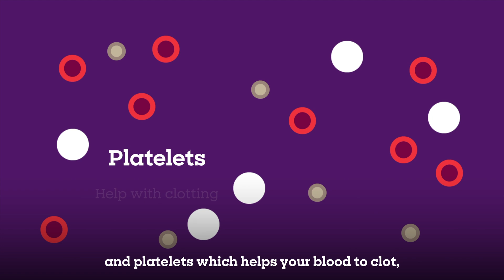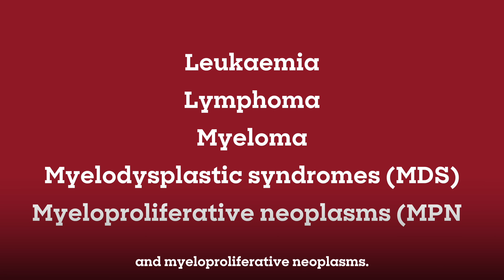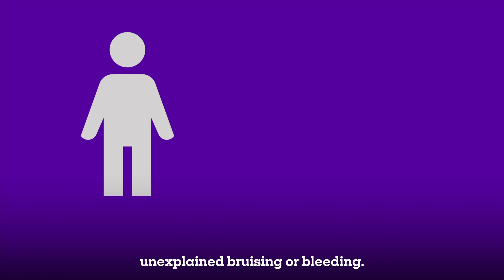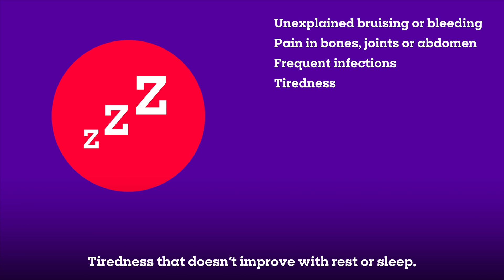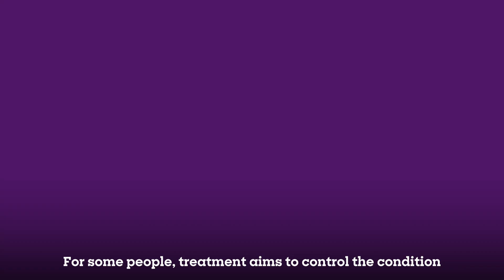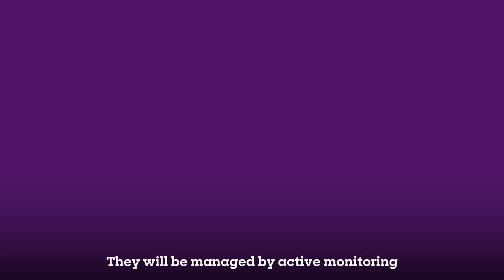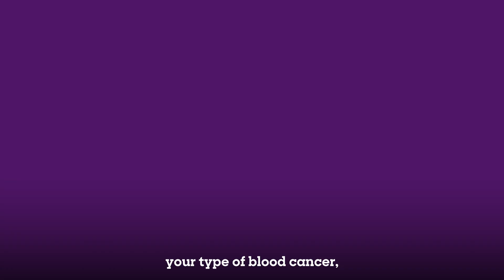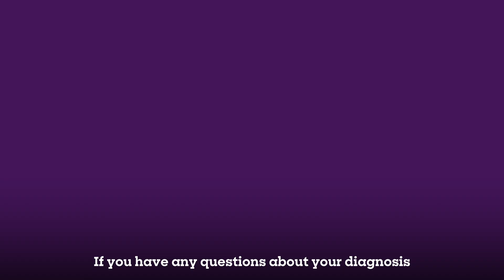Blood Cancer UK: What is blood cancer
Blood cancer is the 5th most common type of cancer in the UK, and the third biggest killer.  But what is blood cancer?
This is a film by Blood Cancer UK, the UK’s specialist blood cancer charity.
You’ll hear from experts, and people with lived experience, who know what it’s like to receive a diagnosis of leukaemia, lymphoma, myeloma, MDS or MPN.

The information in this video was correct when it was published in January 2025.

We research, we support, we care. Because it’s time to beat leukaemia, lymphoma, myeloma and all types of blood cancer.

00:00 Intro
00:22 What is blood cancer?
01:05 Types of blood cancer
02:45 Symptoms of blood cancer
04:23 How is blood cancer treated?
06:00 What causes blood cancer?
06:57 What’s the prognosis?
09:08 Support line details